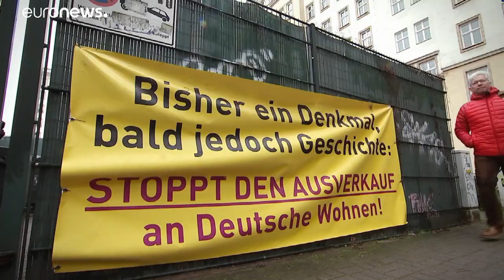Német alkotmánybíróság: „Érvénytelen a berlini lakbértörvény”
Az ítélet szerint a berlini törvény ellentétes az alaptörvénnyel.